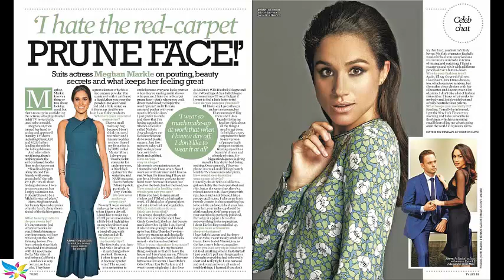Prince Harry: Why Meghan Markle May Be the One-Meghan Markle aka the girl of my dreams! Marry me!!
While on the surface this new romance might seem like a simple tale of boy meets girl, it's way more than that. The interest in his mother's relationship with Dodi Fayed led to an insatiable hunt for pictures of the new couple. The cat-and-mouse chase that ensued is exactly what Harry wants to avoid.